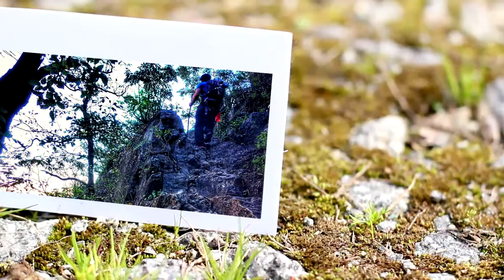Cerro de las Mitras (Galería Fotográfica)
Las mejores fotos que tomé durante el ascenso al Cerro de las Mitras en Noviembre de 2016, en la mayoría de las fotos el que sale es mi hermano.